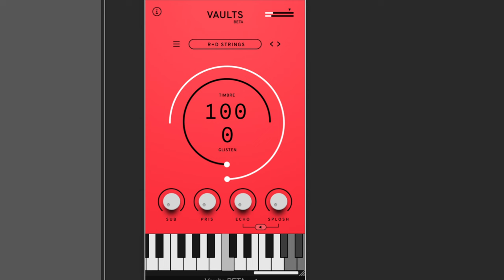Strings (R+D) - Vaults by Crow Hill Company - Free Sample Library - SOUND ONLY - Demo Test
Julian

This is the Attic Grand Piano - Vaults by Crow Hill Company  - FREE Piano Sample Library - SOUND ONLY Demo Test